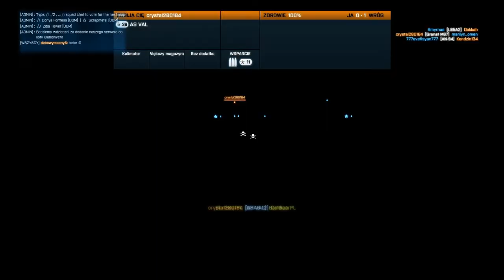Battlefield 3 Playing SPAS-12 on Close Quarters